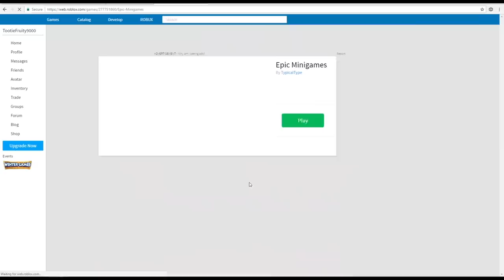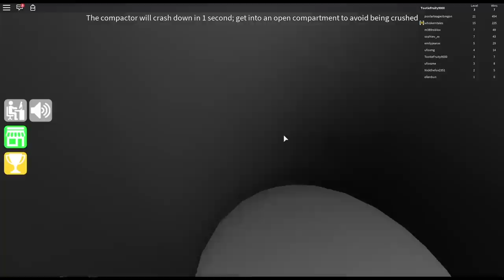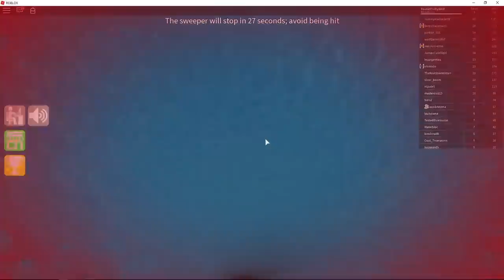EPIC MINI GAMES SUPERCUT!!